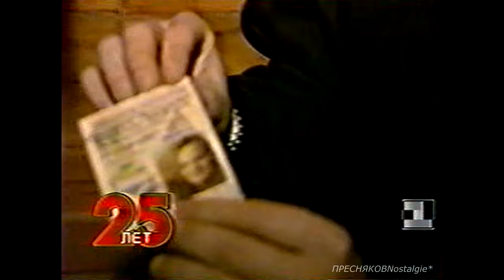Музобоз микс часть 1